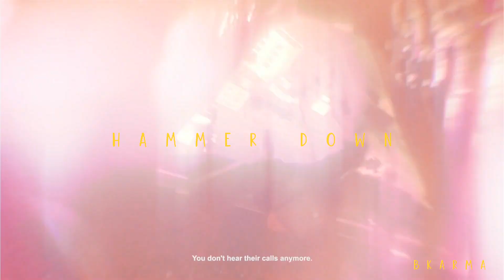*FREE* Tyga Type Beat - '' HAMMERDOWN'' ft. CALL OF DUTY | Free Instrumental 2023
●FREE FOR NONPROFIT USE ONLY. To upload to Spotify / Apple Music, purchase a lease.
If you make a song with this beat, don't register it with Content ID. It's illegal